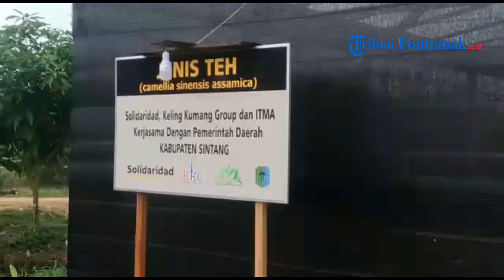Pemred Tribun Pontianak Ngevlog di Gunung Kelam